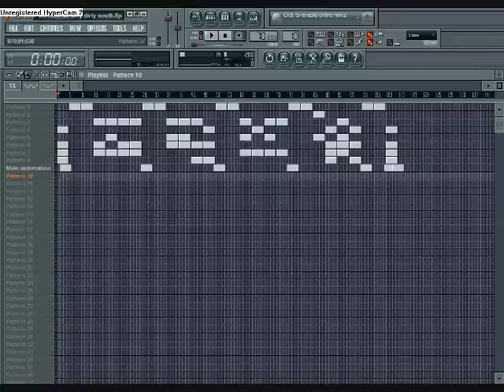How To Make A Dirty South Type Beat(Fl Studio)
Dirty south type beat made by tha rich kid